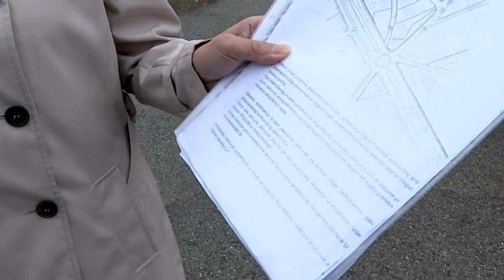BOJE JUTRA - GRAĐANI GORNJE GORICE I DALJE TRAŽE KRUŽNI: USKORO PROTEST | Vijesti online